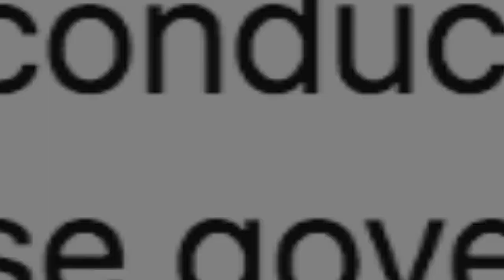EUA bloqueará vuelos desde y hacia China hasta nueva negociación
De acuerdo con las autoridades estadounidenses, China ha violado el acuerdo entre las naciones al no permitir que los vuelos de aerolíneas como Delta Airlines y United Airlines se reactivaran el 1º de junio